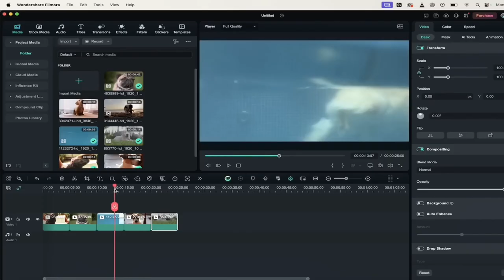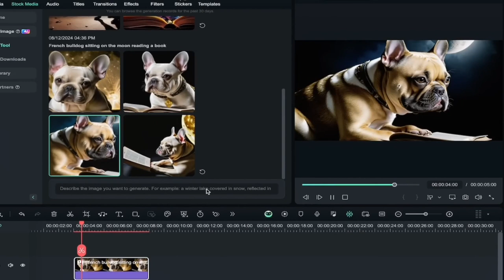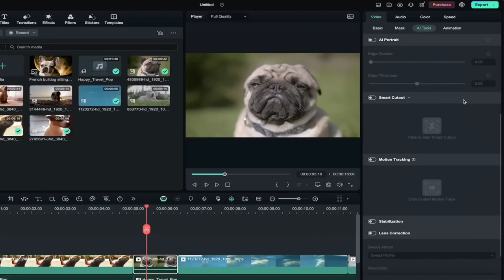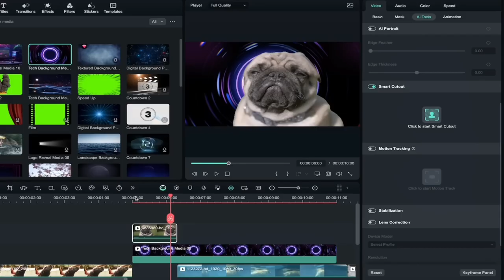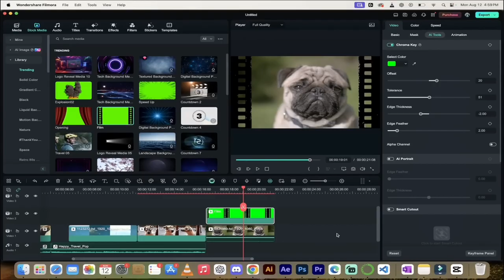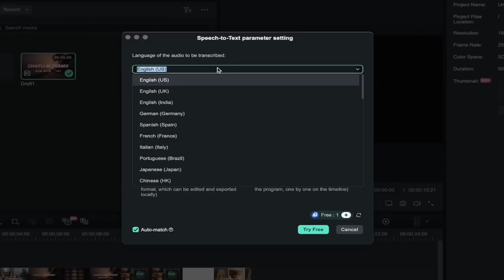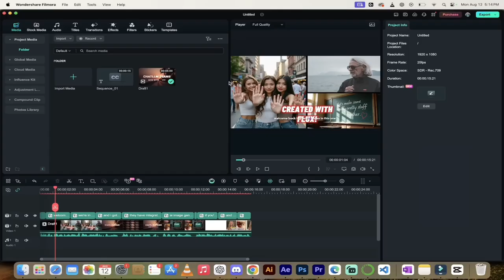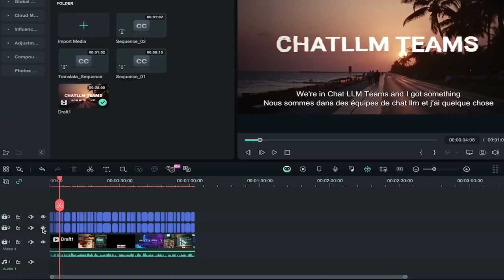Filmora 13: Discover the Game Changing AI Video Editor You Can’t Miss!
Explore the Latest AI Features in Filmora 13! 🎥✨

In today's tutorial, we're diving into the incredible new AI functionalities of Filmora 13. If you're excited about leveling up your video editing game with some smart, AI-powered tools, this video is for you!

🔹 Timestamps:

00:00​ - Introduction to Filmora 13's New AI Features
00:21​ - Generating AI Music in Filmora 13
00:40​ - AI Text-to-Video Feature
01:00​ - AI Stylize Tool for Artistic Filters
01:21​ - Separating Vocal Tracks from Background Noise
01:36​ - Step-by-Step Guide to Creating AI Music
02:11​ - Customizing Music Generation Settings
02:29​ - Applying Music to B-Roll
03:06​ - Using AI to Generate Video from Text
04:14​ - Listening to Generated AI Music Tracks
05:11​ - Wrapping up AI Music and Transitioning to Next Feature
06:08​ - Detailed AI Text-to-Video Creation
07:17​ - Applying Artistic Filters with AI Stylize
08:31​ - AI Vocal Remover for Enhanced Audio Quality
09:44​ - Final Review of Cleaned Audio

🔹 What You'll Learn:

Generate Custom AI Music: Create unique soundtracks without needing a subscription.
Transform Text into Video: Missed capturing some shots? No worries, create scenes from text.
Apply Artistic Filters: Turn your videos into digital paintings with one click.
Clean Up Audio: Effortlessly remove background noise and separate vocal tracks.
Whether you're a beginner or an advanced user, these tools can significantly improve your editing workflow and open up new creative possibilities. Follow along as we explore each feature, provide practical tips, and show you how to make the most out of Filmora 13's AI capabilities.

Drop your questions and feedback in the comments below—we love hearing from you!